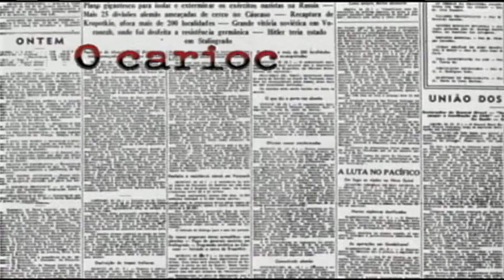105 anos de Nelson Rodrigues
Dramaturgo, jornalista, cronista esportivo, autor de folhetins, romancista, um gênio do teatro. São muitas as denominações para Nelson Rodrigues, quer faria 105 anos nesta quarta-feira, 23 de agosto. Ele morreu em 1980, mas sua obra continua viva no teatro, cinema e na literatura.